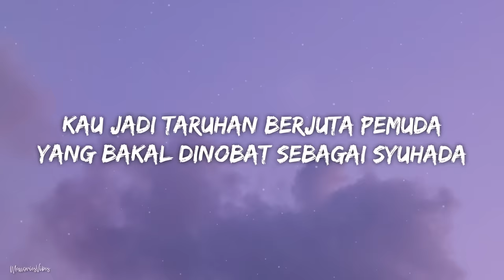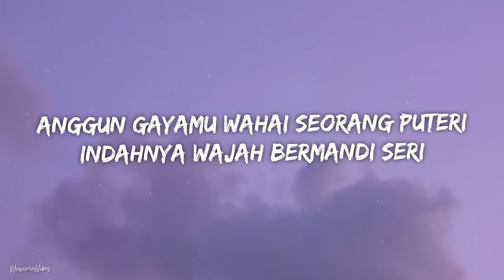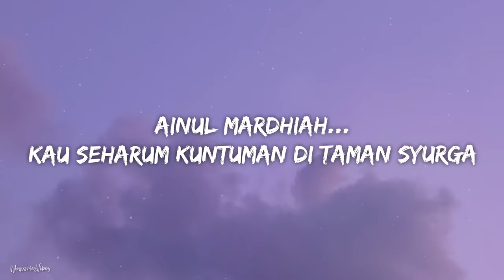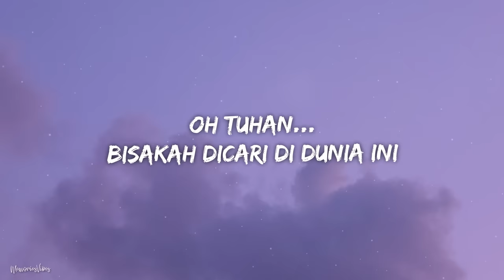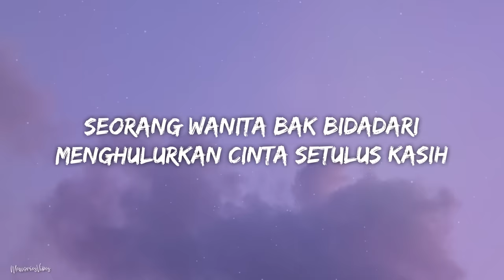Unic - Ainul Mardhiah (Lirik)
🎵 Unic - Ainul Mardhiah Lirik by Memories Vibes

📝 Lirik: Ainul Mardhiah - UNIC

Dirimu pembakar semangat perwira
Rela berkorban demi agama
Kau jadi taruhan berjuta pemuda
Yang bakal dinobat sebagai syuhada
Itulah janji pencipta yang Esa

Engkaulah bidadari dalam syurga
Bersemayam di mahligai bahgia
Anggun gayamu wahai seorang puteri
Indahnya wajah bermandi seri
Menjadi cermin tamsilan kendiri
Untuk melakar satu wacana
Buatmu bernama wanita

Ainul Mardhiah
Kau seharum kuntuman di taman syurga
Menanti hadirnya seorang lelaki
Untuk menjadi bukti cinta sejati

Oh Tuhan
Bisakah dicari di dunia ini
Seorang wanita bak bidadari
Menghulurkan cinta setulus kasih

Oh Tuhan
Di hati lelaki bernama kekasih